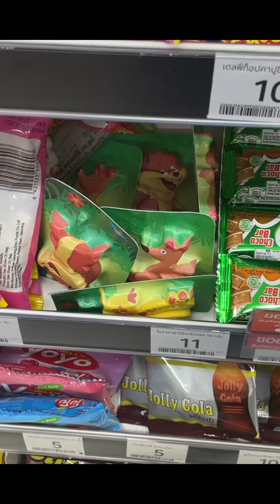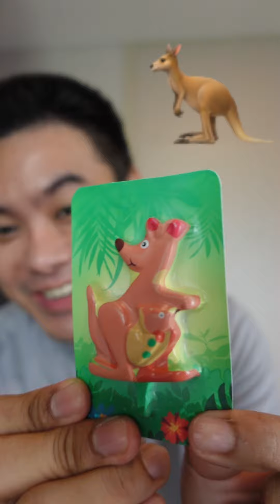กินขนมตาม Emoji 🍔 💍 🐛 🍼 🦘 🐟 🦈 | พี่ทีเท่ห์ TTeh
พี่ทีเท่ห์ TTeh พาไปกินขนมตามอีโมจิ